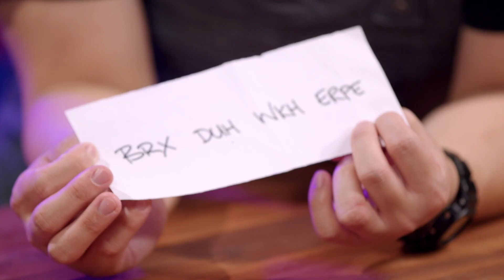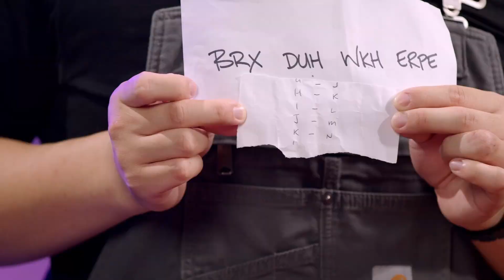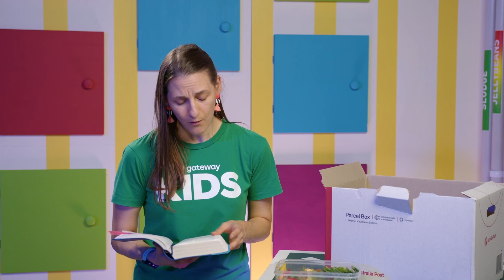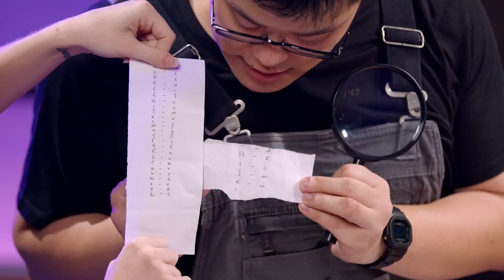Can you solve this puzzle???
Join the Gateway Kids team as we have a bunch of fun and learn about God together!